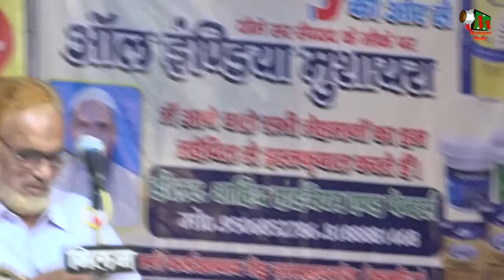SAIF SAHEB,SAMDHAN ,KANNAUJ,ALL INDIA MUSHAYRA,CON.MOHD HAROON,ON 17TH OCT 2017.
SAIF SAHEB,
ALL INDIA MUSHAYRA ON OCCATION OF YAUME SIR SYYED,
ON 17TH OCT 2017,AT SAMDHAN ,KANNAUJ,
CONVINOR-MOHD HAROON SAHAB,
NIJAMAT-GULZAR JIGAR SAHAB,
ZERE SADARAT-DR.ANJUM BARABANKVI,
MEHMANE KHUSUSI-JAGDISH PARSAD( DM KANNAUJ)
MEHMAAN JIWAKAR-HARISH CHANDER,
                                       AKHAND PRATAB SING.